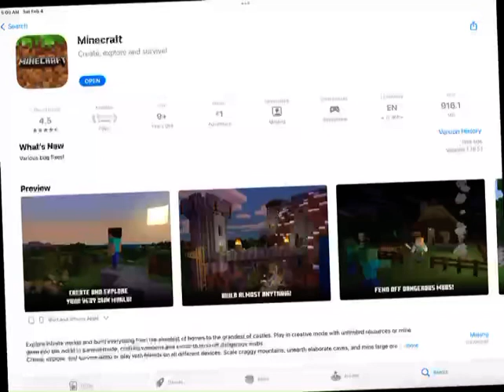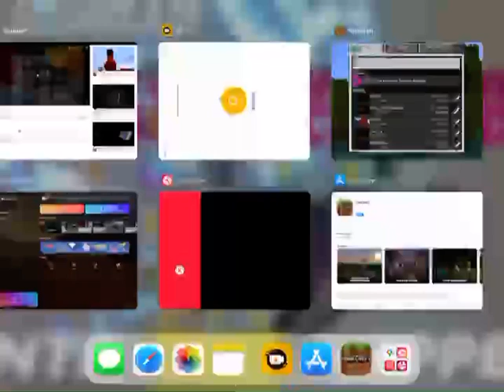Minecraft Galacticraft Beta Part 1 Inner Planets With Solar System And Caterpillar Rocket